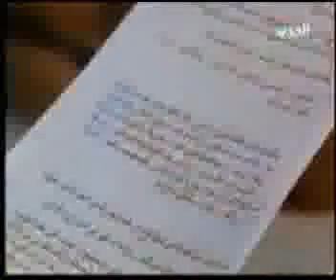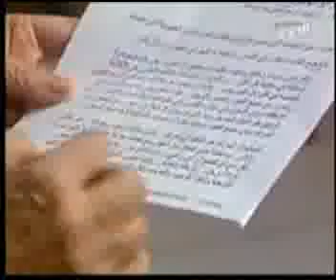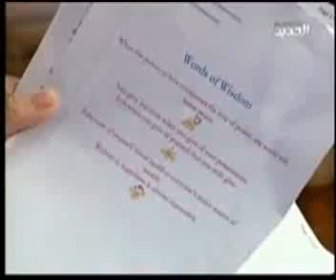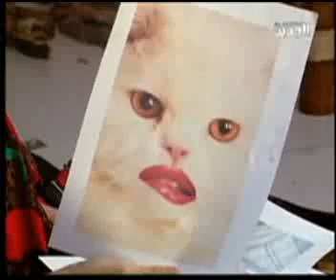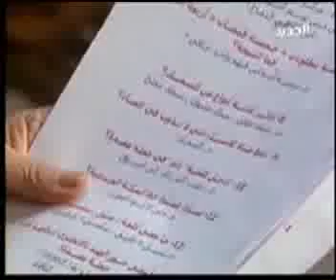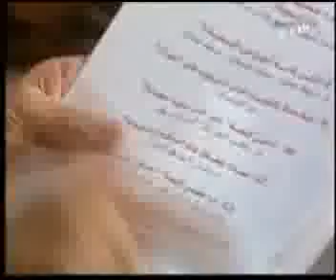مريم نور - تأمل ساعة - الحلقة [ 31 ]